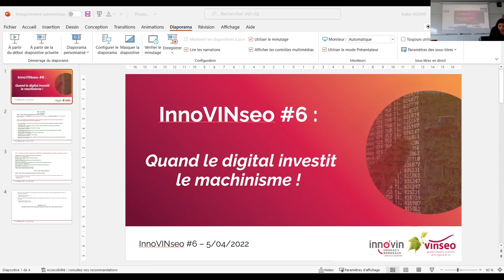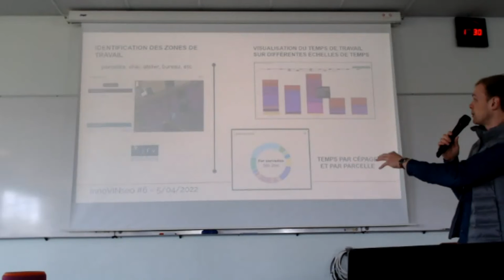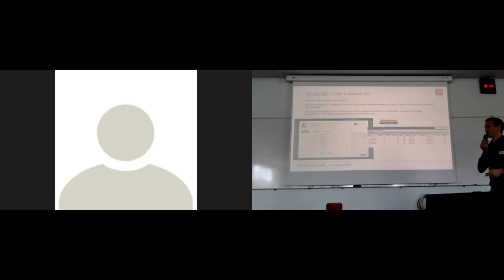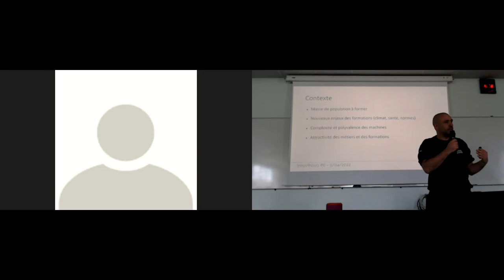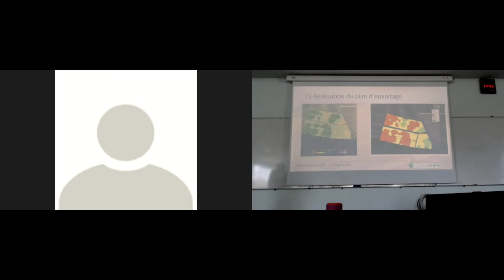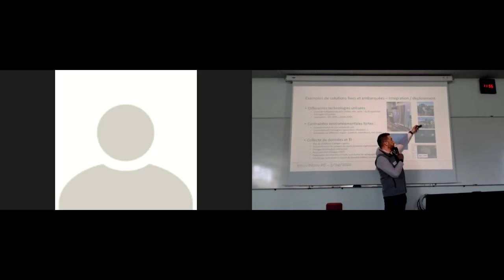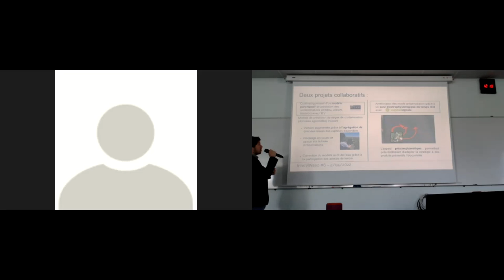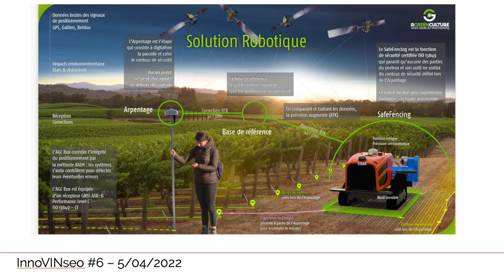Inno'vinseo #6 : Quand le digital investit le machinisme viticole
Grâce aux nouvelles technologies et au développement des applications numériques, les vignobles s’enrichissent d’objets connectés faisant évoluer les métiers pour répondre à de nouvelles exigences de performance, de réduction des intrants, de qualité et de traçabilité.

Les engins viticoles, parce que mobiles, se révèlent être de parfaits supports pour embarquer un certain nombre d’outils connectés afin de collecter de la donnée : Caméra et capteurs embarqués, applications mobiles et systèmes d’aide à la décision, autoguidage par GPS, automatismes, interface homme- machine, drones de surveillance… Mais comment valoriser toutes les données collectées ? Comment gérer l’inter-connectivité capteurs/machines ? Comment accompagner l’adoption de ces technologies numériques et l’évolution des métiers ?

Ce rendez-vous organisé dans le cadre de la 6ème édition des rencontres InnoVINseo permettra de croiser les besoins des équipementiers du machinisme viticole avec les solutions proposées par les offreurs de technologies.

Au sommaire
00:00  Introduction - Balkis VICAIRE (Vinseo), Gilles BRIANCEAU (Inno'vin)

06:54  CYCLE 1 – Le numérique et le machinisme au service de l’humain : gain de temps, amélioration des conditions de travail, gain en performance et montée en compétences !
 - Adel BAKACHE (Chambre d’agriculture de la Gironde)

11:13  Inter connectivité : le rôle de la data et des API pour connecter les outils et augmenter l’expérience utilisateur - Célia RICCA (EtOH)
17:24  Automatisation de la traçabilité, calcul des coûts par tâche et répartition des charges de mécanisation - Simon DENONNAIN (Aptimiz)
21:05   Interface homme machine de commande de relevage - Grégoire MARIAU (CEA Tech)
26:31  Remontée automatique et valorisation des données machines dans notre solution digitale Process2Wine - Vincent CORBERY (Ertus Group)
32:31  Solution d’effacement des panneaux UV dans le rang de vigne - Frédérick BREYSSE (UV Boosting)
35:50  Optimisation de la pulvérisation selon vignoble - Olivier BONNEFOND (Praysbee)
41:13  Répondre aux enjeux de formation : Utilisation des technologies immersives pour et par les acteurs du machinisme - Romain SOULIÉ (Studio Nyx)

48:41  CYCLE 2 – Viticulture de précision : Comment mieux appréhender les hétérogénéités de son vignoble pour moduler ses actions ? - Christophe GAVIGLIO (IFV)

53:23  Utilisation d’une carte de vigueur pour moduler la fertilisation - Zacarie KERRIM (Vineview France)
59:23  Moduler sa dose d’engrais, plus facile à dire qu’à faire… - Emerick CANDAELE (ICV)
1:05:48  Capteurs optiques & IA embarqués pour analyses vitivinicoles - Fabien POUJOL (R&D Vision)
1:12:19  Détection pré-symptomatique du mildiou pour de nouveaux itinéraires phytosanitaires - Fabien LE BOURDIEC (Vegetal Signals)
1:19:50  Quels capteurs et quelles données pour optimiser les traitements phytosanitaires ? Simon MOULIERAS (Greenshield)
1:27:25  Solution d'automatisation pour la viticulture - Clément BARON (Agreenculture/Pellenc Group)